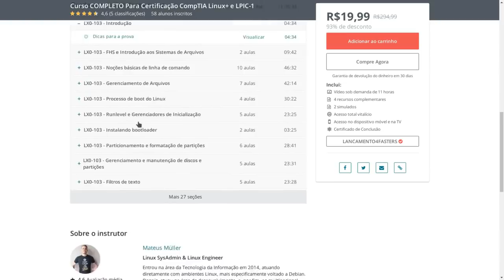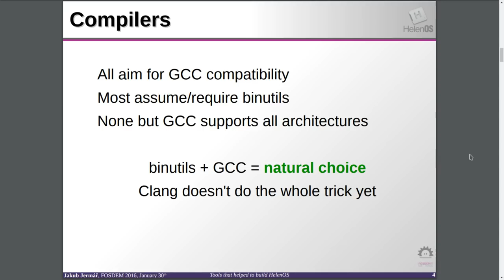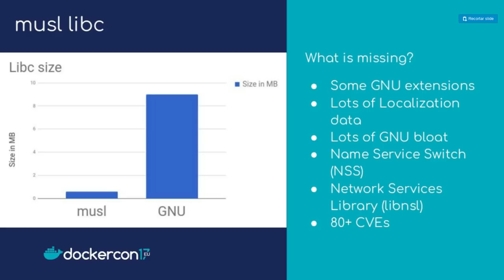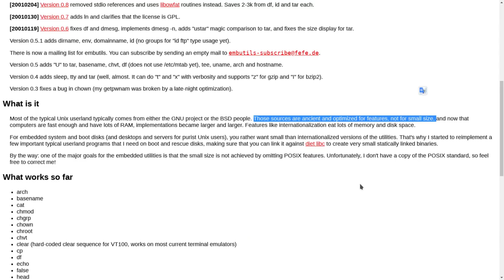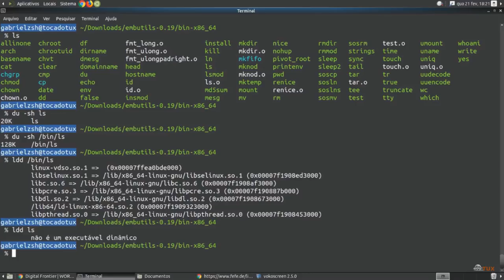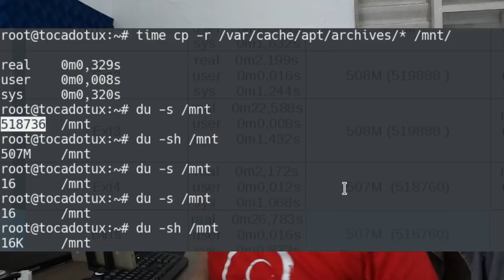Vantagens e desvantagens das ferramentas GNU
Ferramenta possui suas vantagens e desvantagens, lados bons e ruins, prós e contras. As do GNU não são exceção nessa história. Bora conferir então quais são elas.

Valeu pela observação  na correção do título Matheus Victor.

Linux®